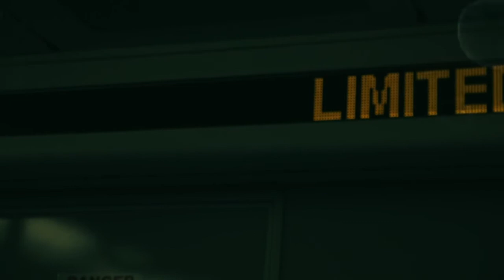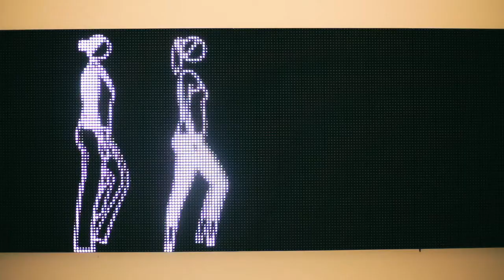AUSTRALIA SKATE BOARD MONTAGE 2019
オーストラリアのスケートボードシーン
2019年にメルボルンで撮影

YUYA ISHIKAWAを始め、多くのスケーターが出演。

YUTA TANAKA
YUYA ISHIKAWA
RYOHEI TANAKA
KEN HASEGAWA
KEI HOSHINO
DAIJO
NAOYA NISHIUMI
KUNIHIRO NAKAJIMA
SHOUHEI YAMAHARA